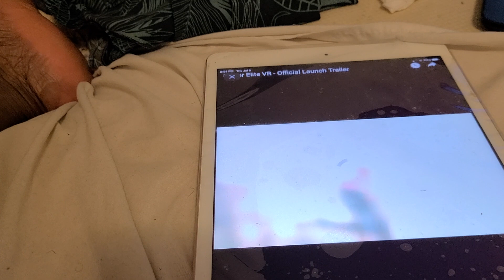SNIPER ELITE VR LAUNCH TRAILER TRAILERRR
for vr game looks good